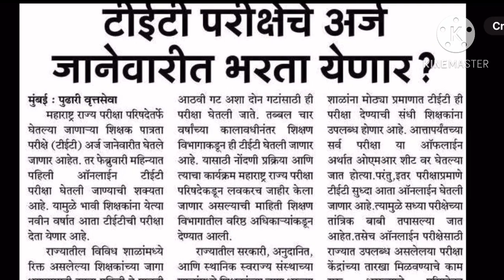टीईटी परीक्षेची तयारी करा । तारीख आली । कधी पासून जाणून घेऊया